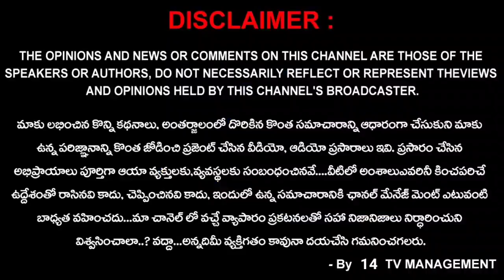ప్రభల తీర్థం | 14TV